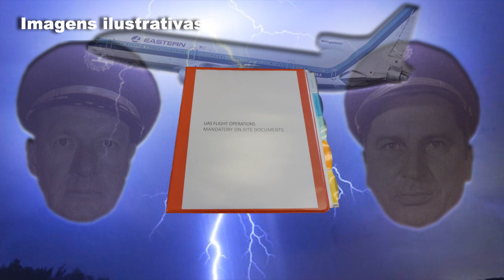Os Fantasmas do Voo 401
Em 1972, o Voo 401 da empresa Eastern Airlines, caiu no estado da Flórida, matando 101 ocupantes.
Este vídeo não será focado no acidente da aeronave, mas sim nas misteriosas aparições dos fantasmas de alguns dos tripulantes desse malfadado voo em outras aeronaves da Eastern.